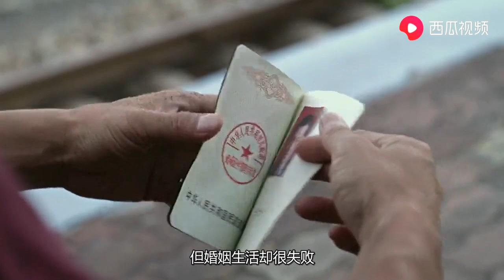一部国产犯罪悬疑片，上映之后好评如潮，获得多项大奖！ 【Hooyoh】